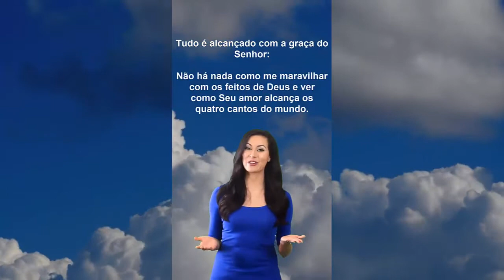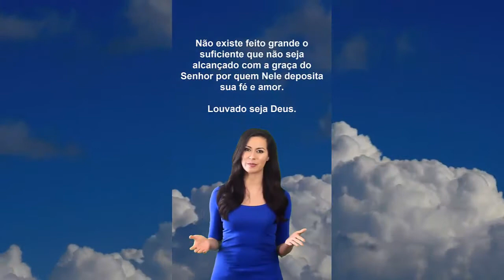3 Lindas Mensagens de Reflexão Com Deus!